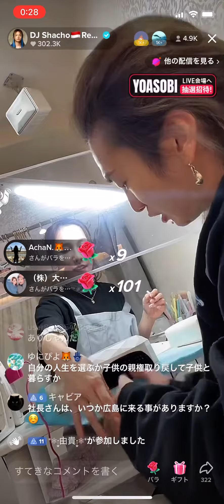DJ社長 元嫁ありしゃんと深夜デート？コミュ力の上げ方教える！レペゼン